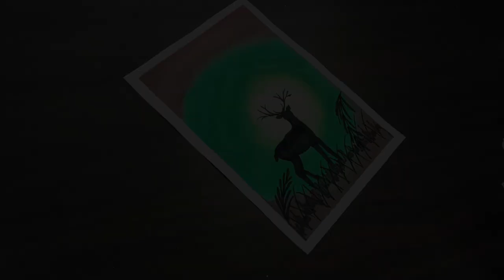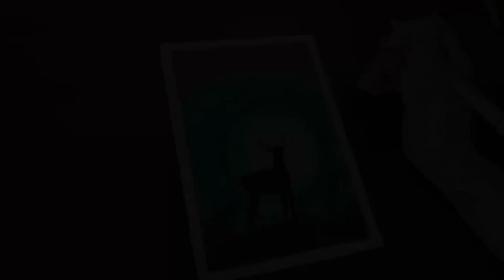WATERCOLOR MANDALA DEER IN THE WOODS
The timelapse watercolor mandala process video portraying the iconic and classic scene of a lone deer in the woods

Track: Kaer Morhen
From the Game: The Witcher 3: Wild Hunt